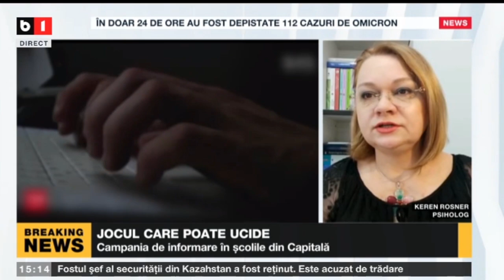OPINIE PSIHOLOG DESPRE JOCUL ONLINE CARE POATE UCIDE_Stiri B1_8 ian 2022